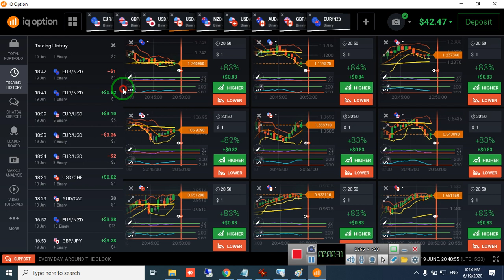Robot and Manual Trading History and withdrawal proof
iqoption winning strategy - no lose 100% winning strategy | iq option strategy 2020 | zigzag strategy | iq option-iq trading.
9% wining guranteed iq option in pakistan iq option in india 100% winning & real trading strategy iq option 100 % winning strategy 2020 80% work this strategy in binary option strategy in binary option live real account trading 80% work this strategy in binary option binary option live trading real account trading iq option strategy iq option real account iq option method iq option indicators iq option signals iq option tricks forex strategy forex method forex signals binary options strategy binary options method binary options signals binary options tricks %100 winning iq option admin market metatrader admin market mt4 metatrader indicators metatrader templates metatrader signals safe forex brokers forex candlestick patterns forex arrow signals candlestick analysis candlestick psychology 2020 best iq option strategy moving average strategy 2020 iq option strategy 2020 best binary option strategy best iq option strategy 2019 best moving average strategy iq option bollinger bands strategy 2020 rsi strategy 2020 iq option best strategy 2020 how to trade iq option how to trade binary option trade 2020 new method moving average strategy 2019. iq option best winning strategy (trader's secret trick) | working 80% | 2020. iq option 100% winning strategy 2019 always win in iq option rsi + ema + wma iqoption.
iq option trading strategy  best iq option strategy  binary option  iq option trading  iq option  iq option strategy 2020  binary options strategy  90% wining prediction  2020best binary option strategy  best turbo binary options strategy  2 min strategy for 2020  iq option strategy in hindi iq option trading strategy for beginners binary options strategy iq option winning strategy 2017 binary option iq option winning strategy 2017 hindi iq option trading strategy 2018.. iq option 99% winning strategy with proof | earn money from binary in hindi.
bit hunter, iq option trading bot for new interface, iq option trading bot new iq option update, software binary,mt4 bridge software,is iq option legal in usa,automatic trader,
iq options login,pro signals,best binary options signals software,binary options software signals,binary options trading robot,binary option robot,binary options pro signals,
binary signal software,binary options trading signals software,binary options robot signals,
binary robot,robot binary option,prosignal,binary options software that works,
binary trading robot,binary option robot auto trading software,binary signals software,
binary options signals software,best binary options robot,best binary option robot,binaryoptionrobot,binary options robot software,binary options software download,
iq option robot,binary trading software that works,binary options trading signals software download,pro binary bot,option bot,binary trading software,robot binary,
robot binary options,robot iq option,iq option signals,binary options software,
option signal,best binary option robots,binary signal software,binary signal software,
binary signal software,binary signal software,binary options robot signals,
binary options robot signals,binary options robot signals,binary options robot signals,
robot options trading,free binary options signals software,best binary robot,signal binary,
binary signals software,optionbot pro,best binary options robots,robot iq option,
quadra signals,mt2iq,binary options trading robot,automated binary options trading,
robot options trading,automated binary options,binary options bot,
option bot,options robot,robot option,binary robot,
binary trading bot,metatrader automated trading,
www news filter com,automated binary option trading software,auto trading binary option,
iq option descargar,news filter.com,auto binary,binary options trading software,
auto binary trader,binary auto trading,option robot automated software,binary trading robot,